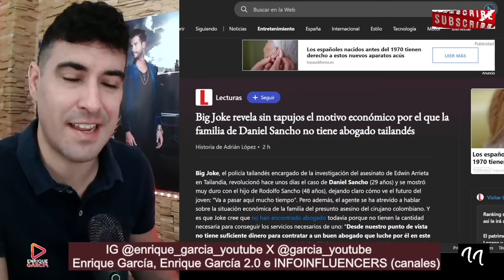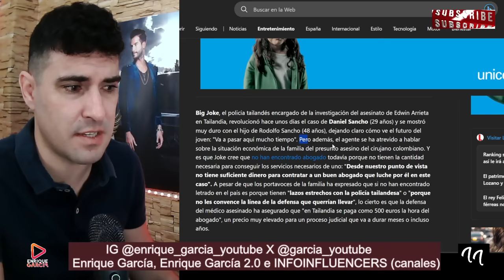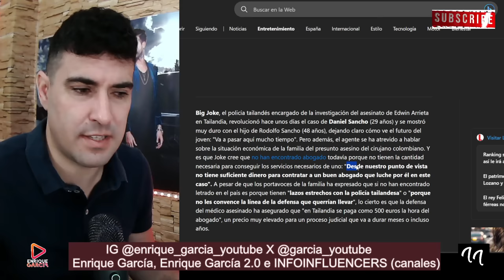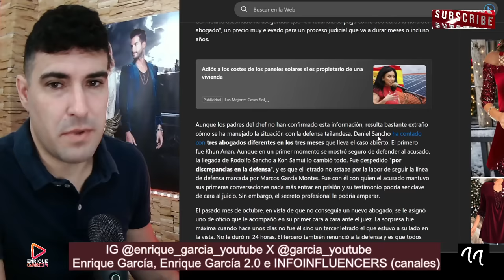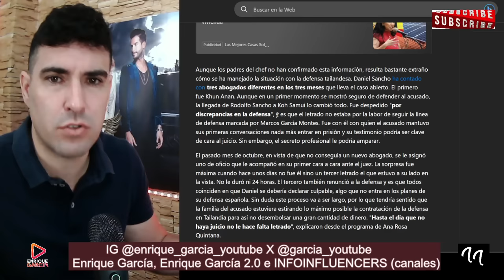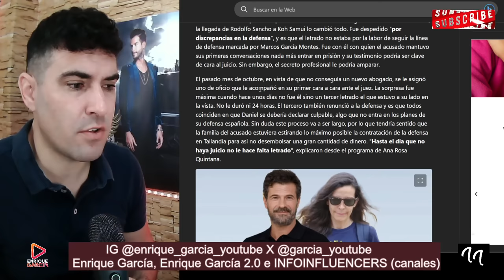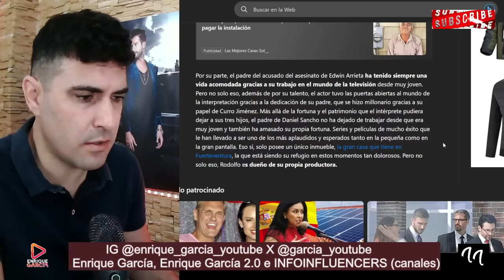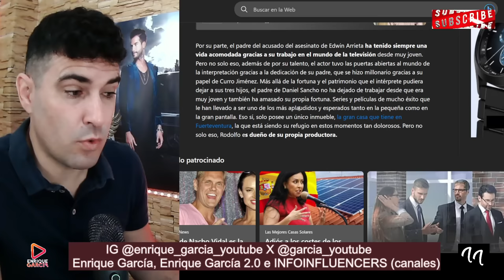FILTRAN la DÉBIL ECONOMÍA de Daniel Sancho, para poder CONTRATAR un ABOGADO tailandés